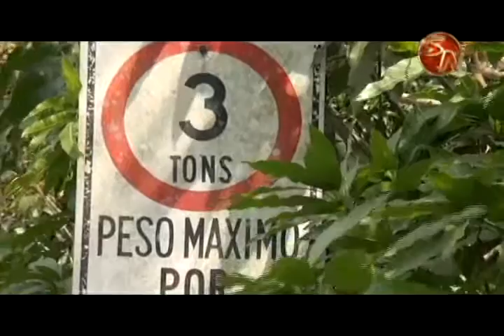SOBREPESO PRODUJO COLAPSO